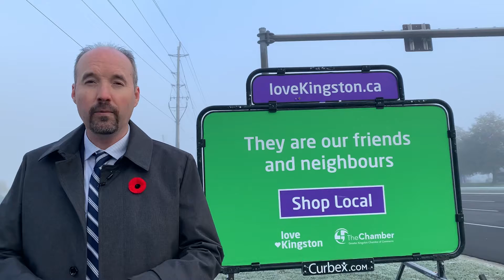Shop Kingston. Experience Kingston. Love Kingston. A Message as We Approach the Holiday Season.